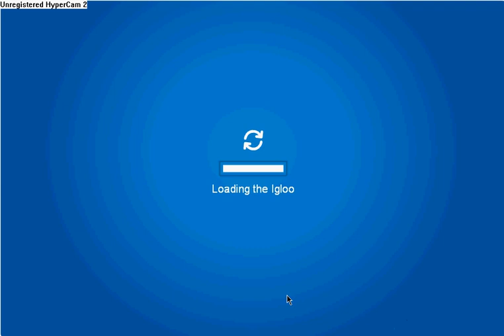Club Penguin - Penguin Band!! (HQ)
I met all 4 in the same place!!
Franky ,
G Billy,
Petey K,
Stompin Bob !

and I got their background!
All I need now is Cadence and G  :)